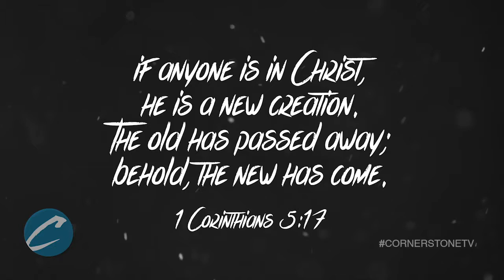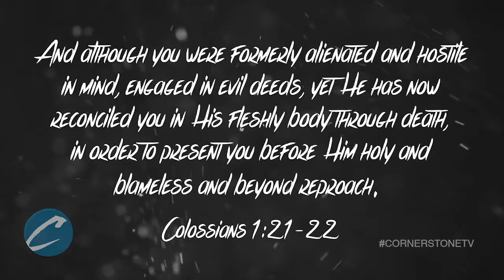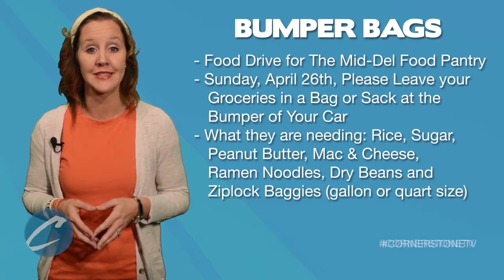Cornerstone Easter 2015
God did Awesome Things during our Easter service in 2015. Check it out!!

---ABOUT CORNERSTONE CHURCH---

Are you looking for a local home church that teaches biblical principles and offers ministries for each age group? We are a Non-Denominational church that teaches the resurrection of Christ and His salvation through the cross. We believe in the power of praise & prayer. We offer ministries that range from infant to adults. Stop by, check us out, and say hi!

--- S E R V I C E - T I M E S ---

Sunday Mornings - 9:30 & 11am (Main Sanctuary)

Wednesday Nights Service  - 7pm (Main Sanctuary)

Infant & Children's Services available at ALL SERVICES.

Catalyst Student (Youth) Service Wednesdays      7pm (Catalyst Building)

We have several different ministries, classes, events, and different ways that you can get involved. If you would like to learn more, you can come to our "NEXT" class. They begin every month during the first service at 9:30am. They usually run for three weeks. Register for our NEXT class at Cornerstone.tv if you want to get plugged in!